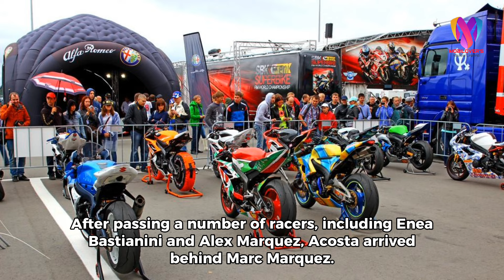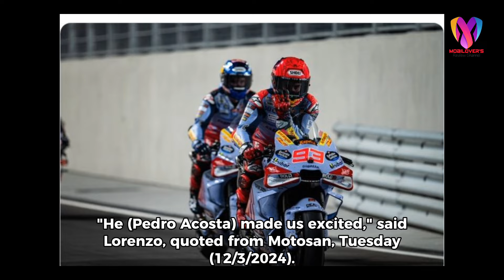Pedro Acosta was flooded with praise after daring to duel with Marc Marquez at the 2024 Qatar GP‼️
Pedro Acosta was flooded with praise after daring to duel with Marc Marquez at the 2024 Qatar MotoGP.

Rookie racer in MotoGP 2024, Pedro Acosta, was flooded with praise after successfully performing well in the main race of MotoGP Qatar 2024.

One of them came from MotoGP legend, Jorge Lorenzo.

Lorenzo admitted that he was amazed to see Acosta dare to duel with Marc Marquez in the race held at the Lusail Circuit, Qatar, Monday 11 March 2024 early morning WIB.

This happened when the two of them were fighting for fourth place.

Starting the race from 9th position, Acosta managed to appear cool at the start of the match until he shot to the front. After passing a number of racers, including Enea Bastianini and Alex Marquez, Acosta arrived behind Marc Marquez.

Acosta was also seen several times trying to fight back against Marquez. Until finally he managed to pass Marquez and occupy fourth place.

However, this condition failed to be maintained until the end of the race. Marquez was again able to take fourth position and finally finished in that position.

Meanwhile, Acosta ultimately had to be satisfied with only finishing in 9th position. Even so, Lorenzo was still amazed by Acosta's actions.

He even offered sky-high praise. For him, what Acosta did was extraordinary and made the race exciting.

"He (Pedro Acosta) made us excited," said Lorenzo, quoted from Motosan, Tuesday (12/3/2024).

“He has done what he had to do, took the risk and came out on top for the first time in MotoGP,” he continued.

Lack of experience with tires and physicality meant that he was unable to maintain that level until the end. But hey, he can appear quickly," said Lorenzo.